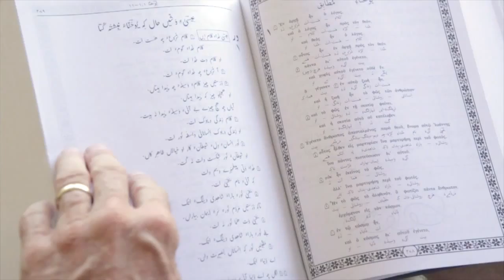An Introduction to Frontiers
Our friends in the USA produced this short video to explain the work of Frontiers.